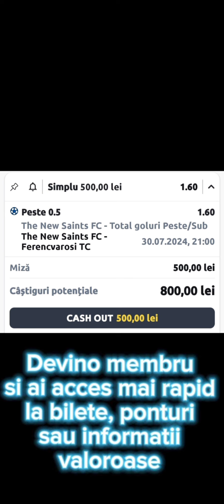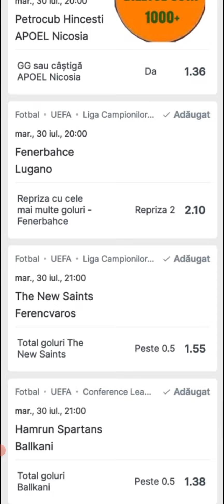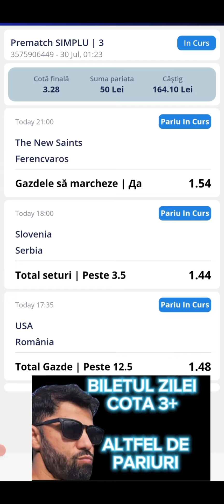azi 30 iulie 2023 /David Popovici si Rapid ne-au bagat banii în buzunar